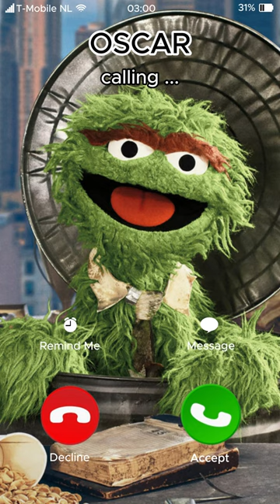When Oscar the Grouch calls at 3am...